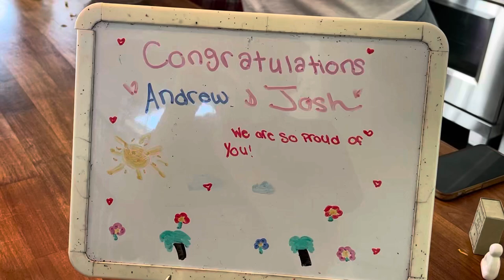California Vlog! Pickle Ball! Ping Pong! Swimming! Beanboozled Challenge! Family! (Part 2)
I’m in California again right now! Here is another California Vlog! You will see my family and I playing pickle ball, swimming, and ping pong! I also challenged my entire family to a beanboozled challenge (I got a gross one again) This actually might be one of my longest California Vlog! I hope you all enjoy Part 2 of this California Vlog!

If you enjoy my videos, please make sure you like my videos and subscribe to my YouTube channel and comment if you like my videos, and please check out my website all of my videos are on there.

SFWJ Instagram: (Coming Soon)